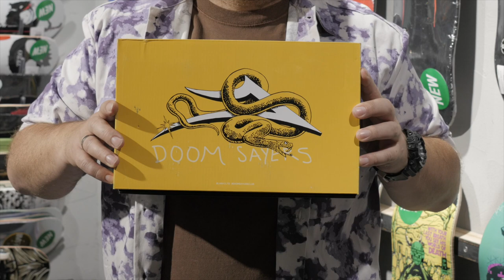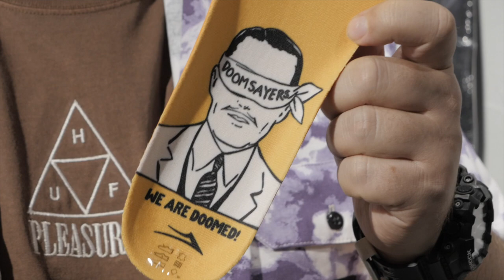Обзор коллаборации Lakai x Doomsayers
Lakai — производитель обуви из Лос-Анджелеса, штат Калифорния, который имеет богатую историю. Основанная профессиональными скейтбордистами Майком Кэрроллом и Риком Ховардом в 1999 году, компания Lakai основана на самоотверженности и гордости, которые они всегда вкладывали в свой скейтбординг и бренды Girl и Chocolate. Сосредоточившись на создании атмосферы поддержки и мотивации при разработке линейки продуктов, которой могут гордиться райдеры команды, Lakai с момента своего создания поддерживает уникальный уровень честности и уважения в скейт сообществе.
Обувь Lakai профессионально поддерживают Рик Ховард, Майк Кэрролл, Винсент Альварес, Стиви Перес, Райли Хоук, Саймон Баннерот, Тайлер Пачеко, Гриффин Гасс, Коди Чепмен, Джеймс Кэппс, Джимми Уилкинс и таланты-любители Нико Хирага, Грег Дехарт и Кёносукэ Ямасита.